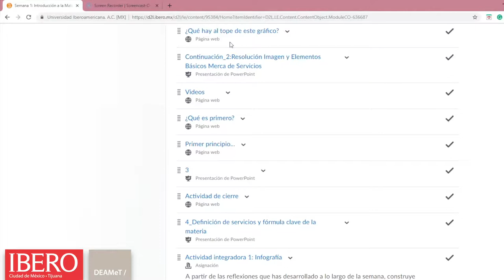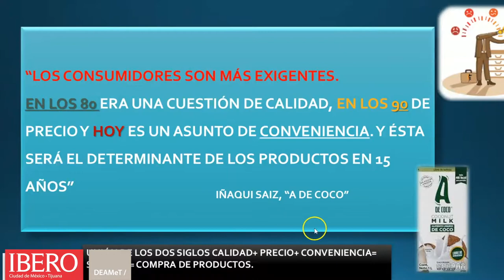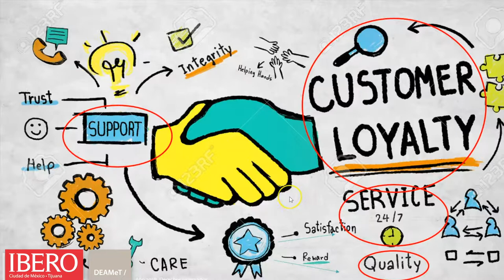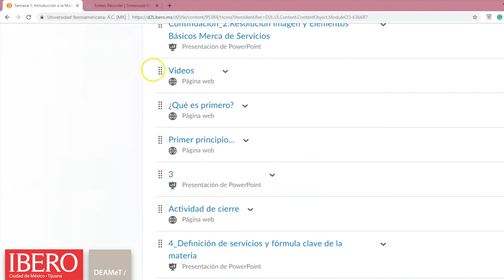Continuación 2: Resolución Imagen y Elementos Básicos Merca de Servicios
Parte 2 Bienes y servicios; Importancia de los clientes, experiencias, la calidad y valor.